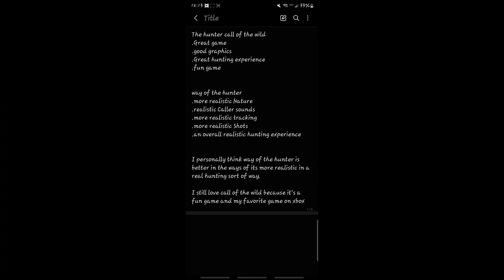the hunter call of the wild vs way of the hunter